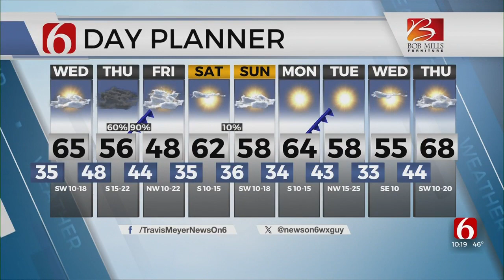Travis Meyer's Overnight Forecast